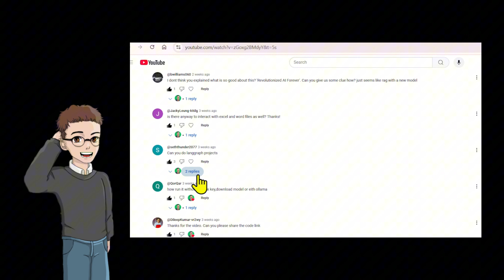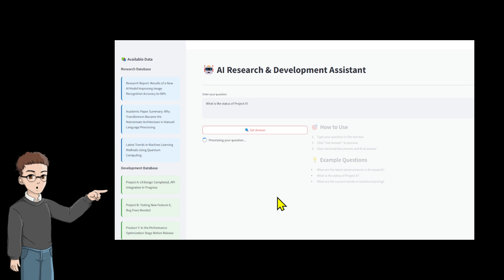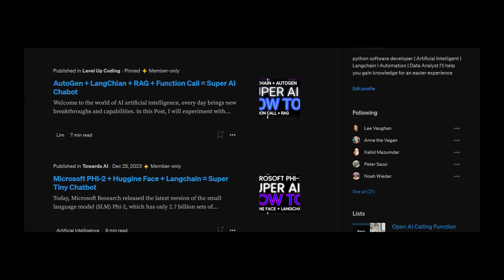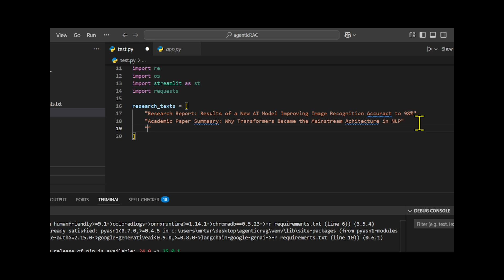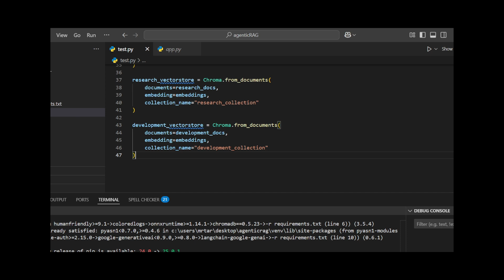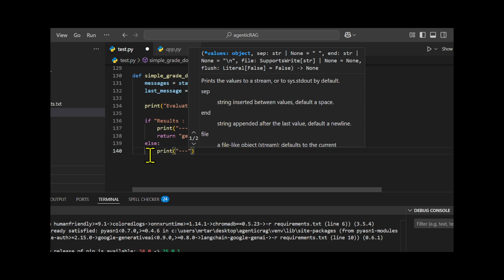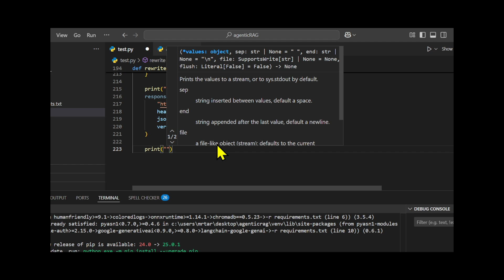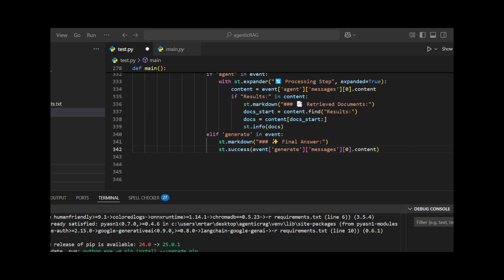LangGraph + DeepSeek-R1 + Function Call + Agentic RAG (Insane Results)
In this video, I have a super quick tutorial showing you how to create a multi-agent chatbot using LangGraph, Deepseek-R1, function calling, and Agentic RAG to build a powerful agent chatbot for your business or personal use.

"But Gao, Deepseek-R1 doesn't support function calls!"

Yes, you're right - but let me tell you, I came up with a clever idea. If you stay until the end of the video, I'll show you how to do it too!

Timestamp:
00:00 - what I am trying to solve
01:31 - chatbot demo + function  problem
04:06 - Why we need Agentic RAG
04:48 - Let's code
07:03 - how to make Function call + Agentic ARG
10:13 - Streamlit
11:19 - Conclusion

[Must Watch]